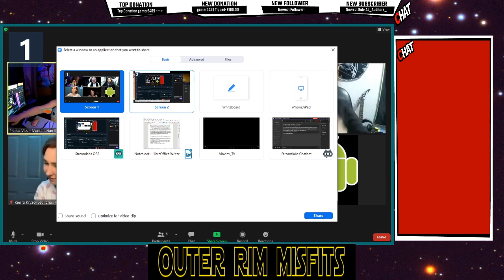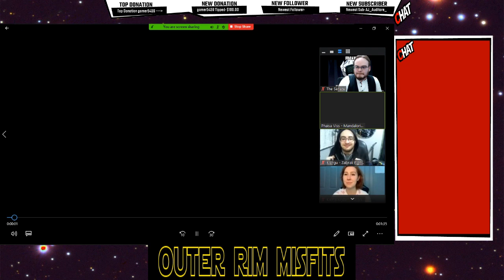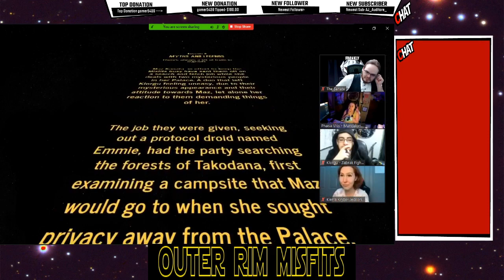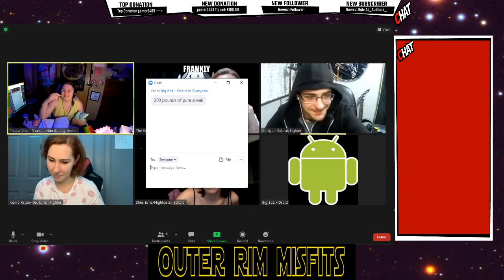Outer Rim Misfits Session 9 Myths and Legends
Welcome to the Outer Rim, shortly after the events of Return of the Jedi, with the Empire fractured and the Rebellion making progress to reinstalling the Republic to power, we find six people caught up in the galactic struggle. Where they'll go, who they'll influence is up in the air, the game shall unfold before you as this party finds themselves hurtled from one crazy event to another. Some for profit, others for fortune, many for adventures, but all for themselves in the end. We invite you to watch and enjoy- Outer Rim Misfits, a Star Wars DND adventure.

Thumbnail drawn by Turn2paige394 (who plays Phaisa in this campaign)

Players-
Paige- Phasia (Mandalorian Scout)
Mitch- Klorgu (Zabrak Fighter)
Alice- Shes (Nightsister Scholar)
Hannah- Kierra (Mandalorian Fighter)
Daisy- B-00Z (Commando Droid Engineer)